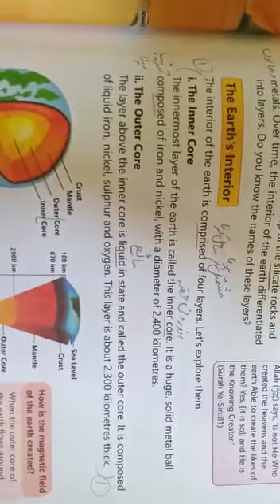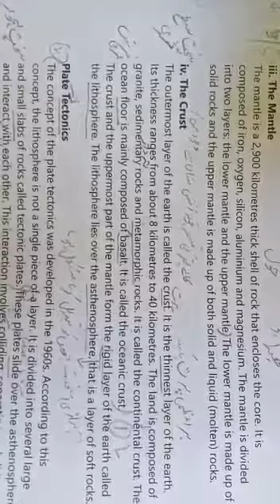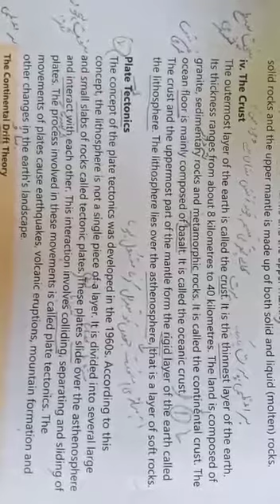Class 7th| Social Studies |Online Classes Unit No1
Class 7th| Social Studies |Online Classes Unit No1 Physical Stat Of The Eart 1st Question Will Be Done